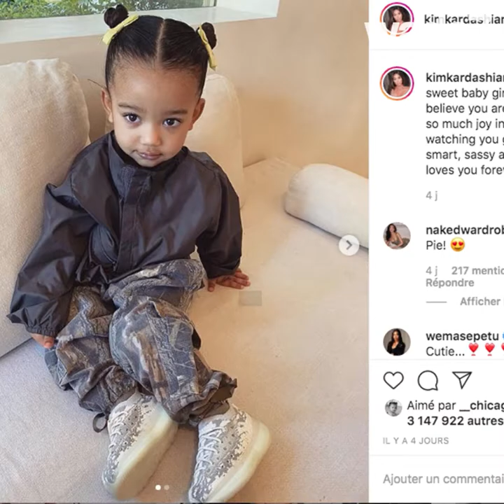Chicago West fête ses 2 ans! 🎂😍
La fille de Kim Kardashian fête ses 2 ans sur le thème de Minnie! 🎂😍